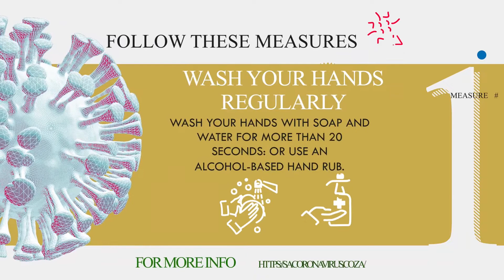Covid19InSA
It's easy to feel helpless, but it's never been clearer that we all have a role to play - things are in our hands. Let's heavily invest in public health measures to limit the spread of Covid-19.